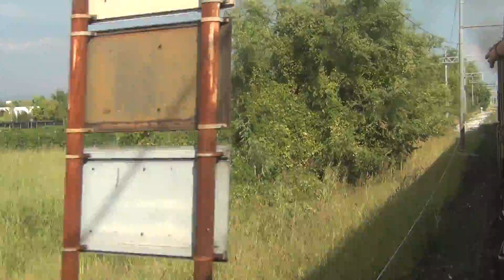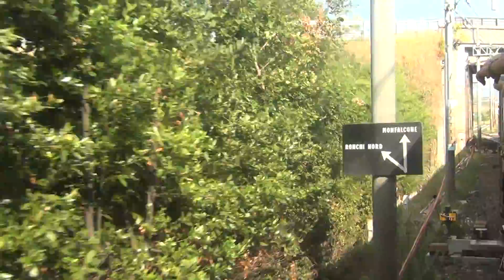13.09.2016 - Mit Volldampf rund um die Ostalpen Tag 4 6/10